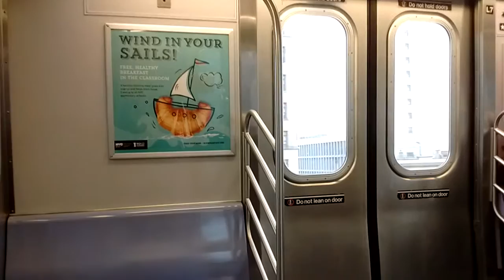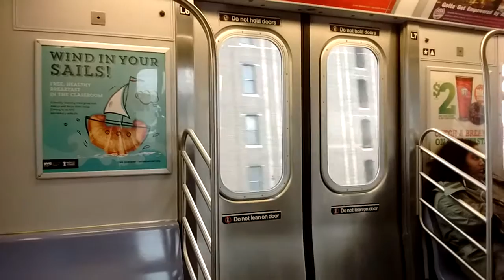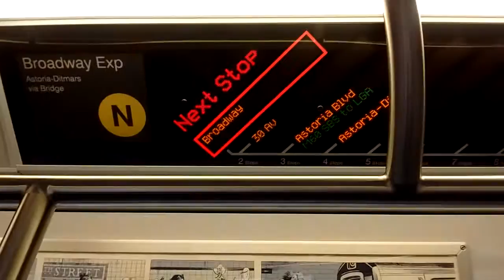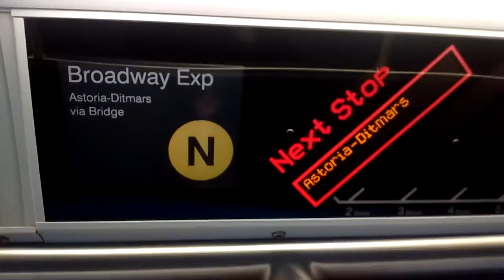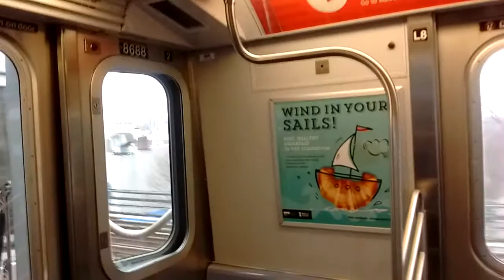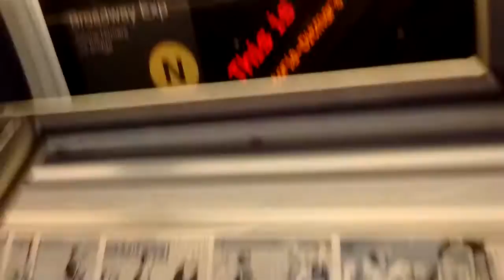NYC Subway HD: Riding Astoria bound R160A #8688 Alstom N Train (Queensboro Plz to Astoria Ditmars)